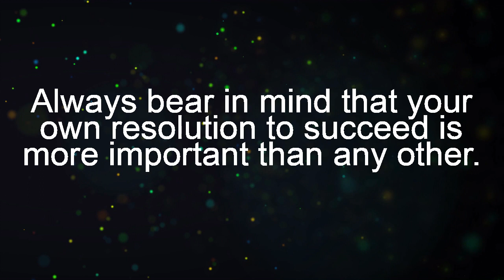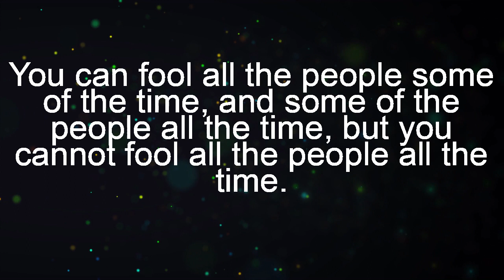10 Most Notable Quotes of Abraham Lincoln